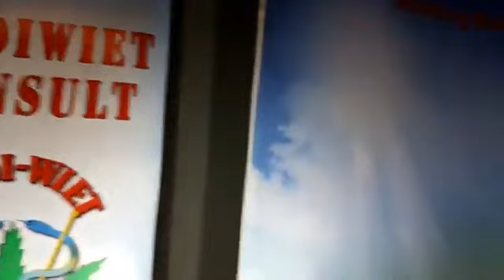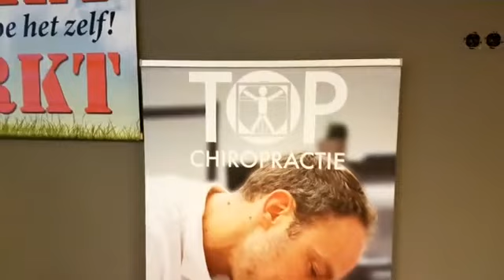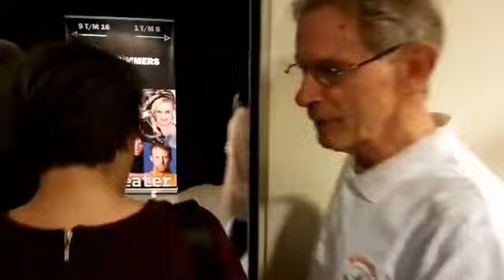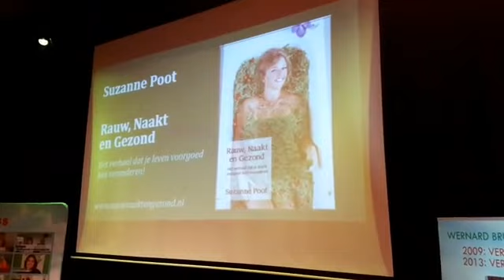Rondleiding met Wernard op MediwietMarkt 2019 in Druten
De MediwietMarkt in Druten was weer uitverkocht en de ideale locatie om ons nieuwe assortiment CBD olie voor te stellen aan het publiek.

Medi-w BV produceert en verkoopt nu onder de naam Mediwiet CBD olie van 2%, 3% ,7,5%, 10% en 15%. Omdat we die olie zelf produceren blijft de kwaliteit hoog en de prijs redelijk!